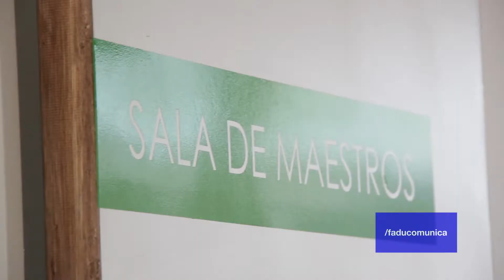Inauguración Jardín del Centenario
edición: Daniela Bruno
gráficas: Franco Albertti, Sebastián Poelstra, Natalia Marcos

diseño audiovisual: Centro Audiovisual Mediateca - FADU, UBA.
directora: Verónica Vitullo
Buenos Aires, Noviembre 2018.